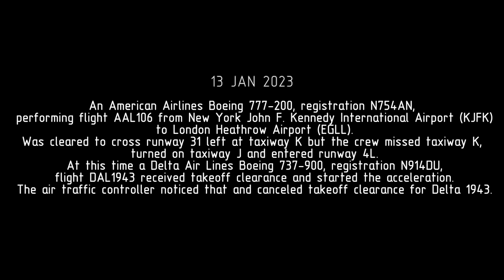NEAR MISS AT JOHN F. KENNEDY AIRPORT. Runway incursion. REAL ATC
13 JAN 2023.
An American Airlines Boeing 777-223ER registration N754AN, performing flight AAL106  from New York John F. Kennedy International Airport (KJFK) to London Heathrow Airport (EGLL).
Was cleared to cross runway 31 left at taxiway K but the crew missed taxiway K, turned on taxiway J and entered runway 4L. At this time a Delta Air Lines Boeing 737-900 flight DAL1943 received takeoff clearance and started the acceleration. The air traffic controller noticed that and canceled takeoff clearance for DAL1943.